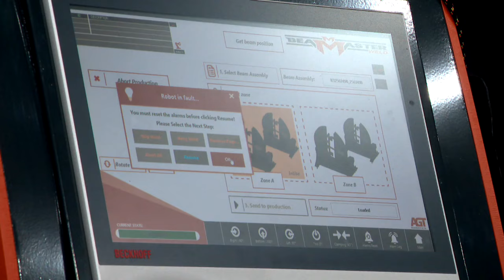Semaine de 4 jours: les Québécois veulent travailler moins - Reportage